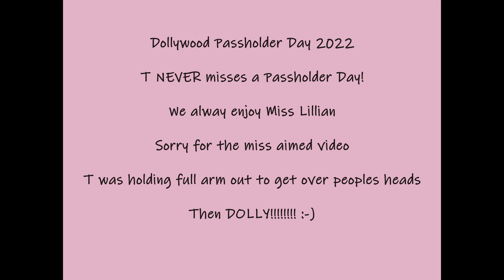Passholder Day 2022 - DOLLY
Passholder Day at Dollywood 2022, was tired, wanting to get to van and go home. Noticed people lining up along Showstreet. Must be a DOLLY parade!

YEP!!! :-)